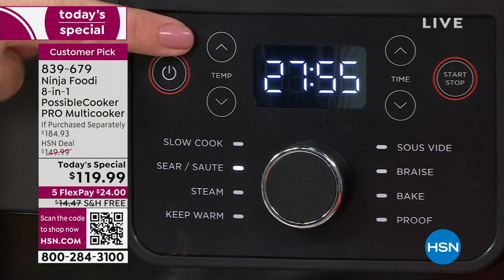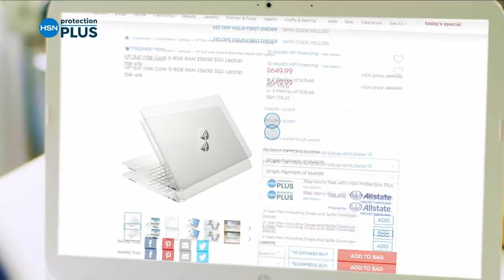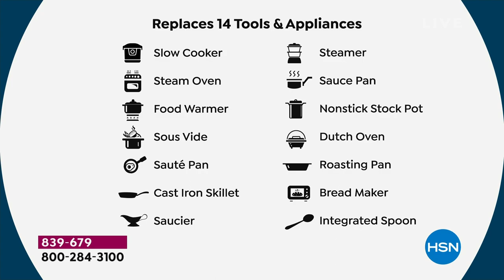HSN | Healthy You with Brett Chukerman 09.19.2023 - 05 PM